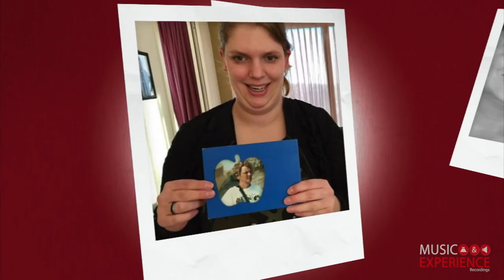Glenn de Koning - Moeder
Het nummer "moeder"heeft Glenn speciaal opgenomen voor  zijn moeder. Het nummer is geschreven en gearrangeerd door Fluitsma en van Tijn.

Vanwege de vele inzendingen van foto's zal het nummer een tweede keer instrumentaal voorbij komen.